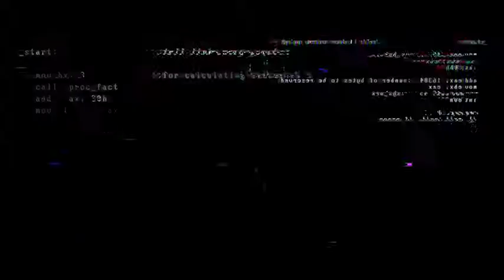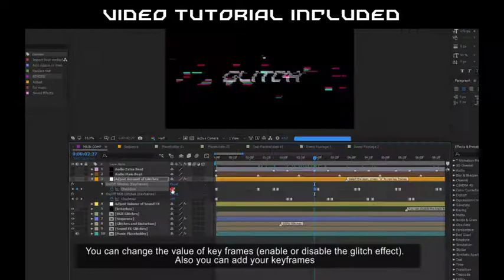System Glitch (Stomp)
Simulation of digital glitches, distortions and system failure.
You can create intro, opener or trailer (for broadcast design or YouTube channel)
Just add your video or images and and replace text.
Quick Flexible Settings:
- Easily disable or enable the text
- You can add or remove glitch effects.
- You can remove Hi-tech elements.
- You can change the duration. Template is completely modular.
- Glitch Sound effects are included in the project.